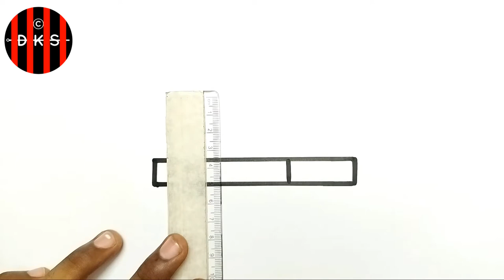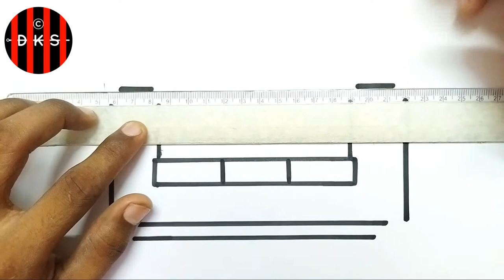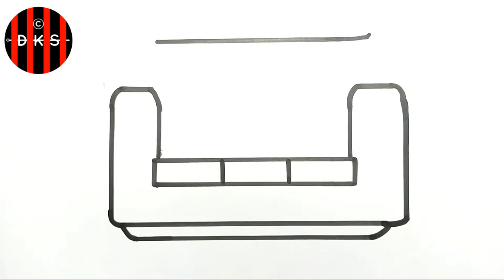HOW TO DRAW GLITTER SOFA | EASY STEP BY STEP SOFA DRAWING | DKS CARTOON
✓How to draw glitter sofa l Easy sofa drawing for beginners learn new simple easy drawing

🌼welcome to the official 🎨DKS cartoon YOU TUB channel.

🌸If you love this Drawing leave a some like 👍

💝 Our drawing and colouring videos are fun to learn and a great resource to help your kids be creative, so there's only one question left "Ahhhhrrrr ya ready , kids" ?